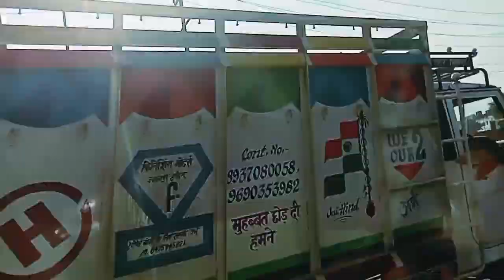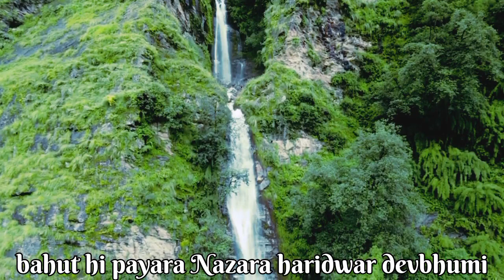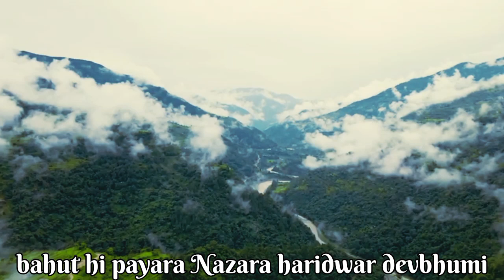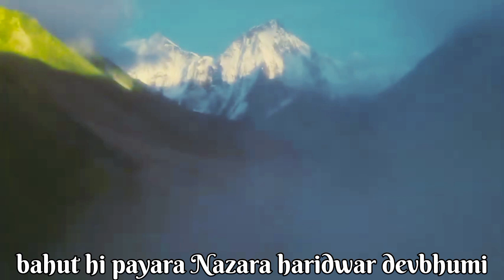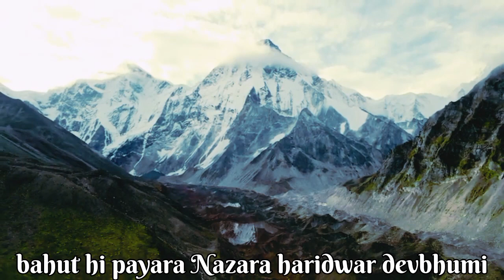Dharamshala to by Roud Haridwar travel vlog || Ganga Aarti ,tourist place, food, hotel & more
jai devbhumi uttrakhand himachal pardesh dharamshala 🫂🫂🫂🫂🙏🙏🙏🙏